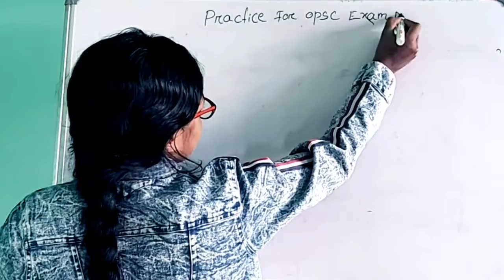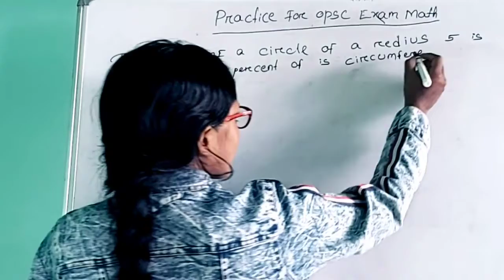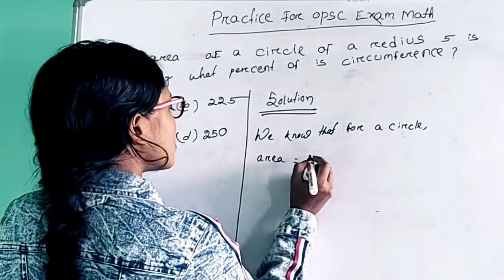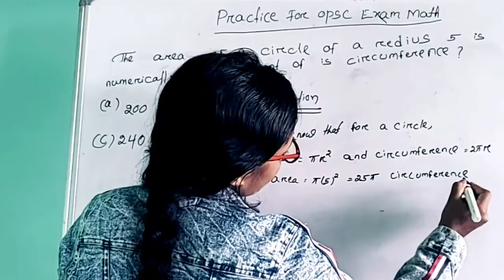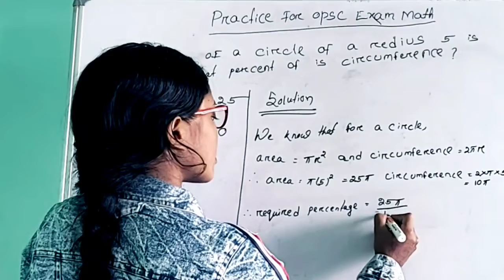The area of circle of a redius 5 is numerically what percent of is circumference ? //schoolonline